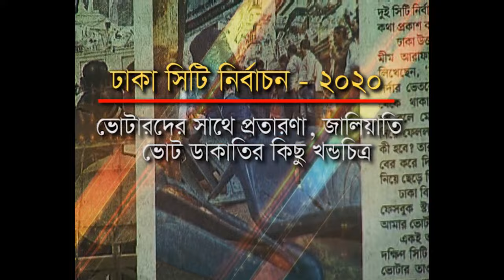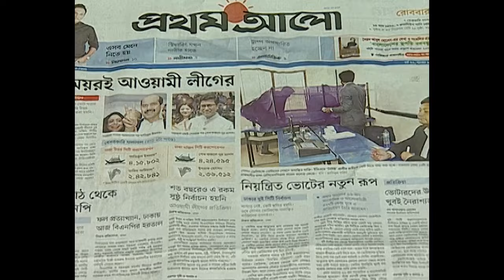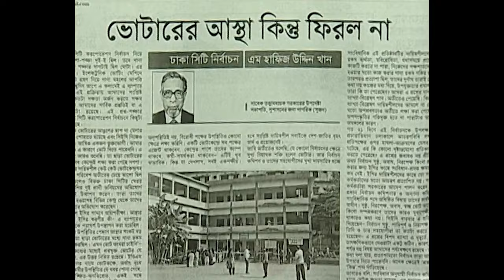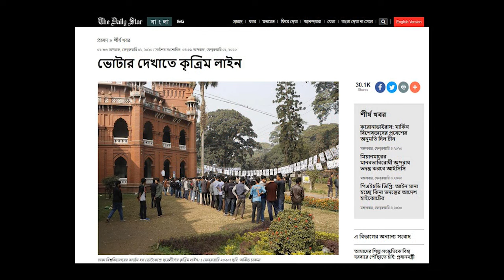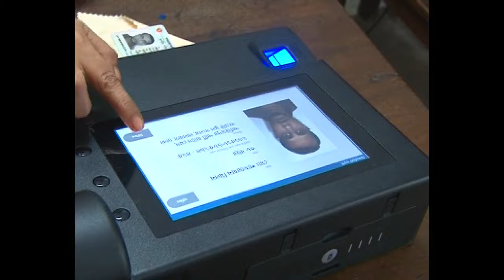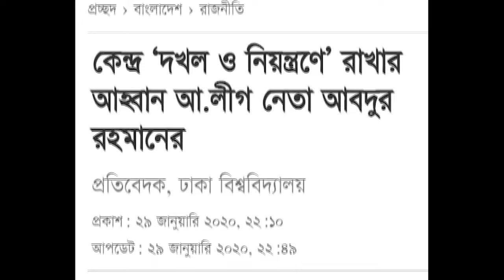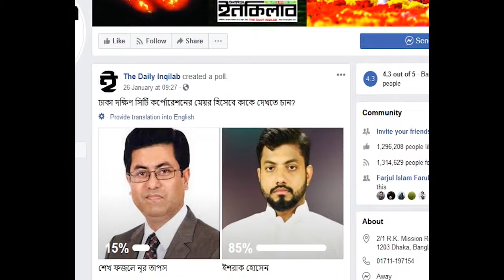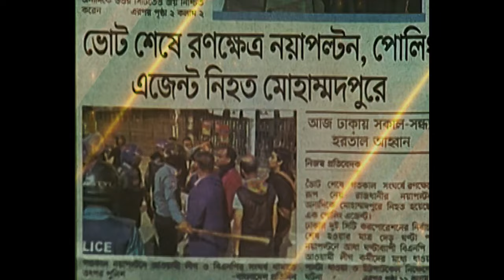ঢাকা দক্ষিণ সিটি নির্বাচন ২০২০ ভোট ডাকাতির চিত্র ।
২০২০ সালের ১লা ফেব্রুয়ারী অনুষ্ঠিত ঢাকা দক্ষিণ সিটি কর্পোরেশন নির্বাচনের দিন ব্যাপক কারচুপি, অনিয়ম, ভোট চুরি, ভোট কেন্দ্র দখল, পোলিং এজেন্ট মারধর করা, সিল মারা, ব্যালট বাক্স ভর্তি করা, পুলিশ প্রশাসন ও নির্বাচন কমিশন কর্তৃক ভোট চুরির একটি ভিডিও প্রতিবেদন ।